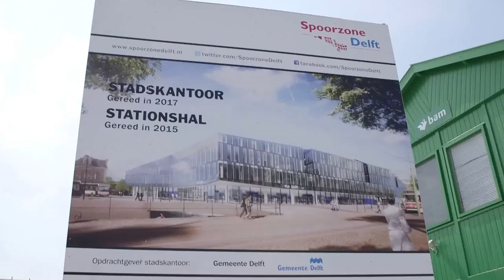Sneakpreview Delft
Een plafond? Is dat nu zo bijzonder? In de nieuwe stationshal van Delft wel! Piet Jansen, bouwmanager van het project, laat de stationshal zien en geeft een update. De bouw van het nieuwe station schiet al flink op. De eerste trein zal in het voorjaar van 2015 onder de grond rijden.